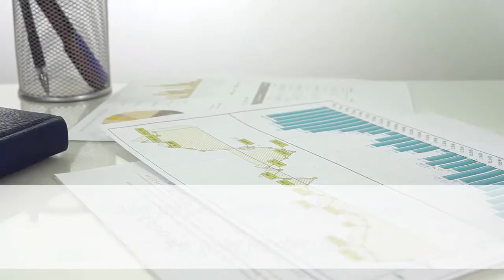Silver buyers Staten Island | Sell Diamonds Staten Island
Sell Diamonds Staten Island

1995 Forest Ave, suite 12BB,

Have you been wondering how you can earn extra cash? If you want to Sell Diamonds Staten Island you can do so. There are plenty of places in town where you can do this – but not everyone is going to give you top dollar and not everyone is going to pay you in cash. Whether you want the money for bills, a vacation or for any other reason, cash is the best way to handle all of those expenses – so that’s the best way to get paid for the diamonds that you want to sell.

One of the most common ways to be paid by jewelry stores when you Sell Diamonds Staten Island is by giving you store credit. This is great if you want to upgrade to a better diamond, but otherwise it is almost worthless. You cannot go on a vacation with store credit nor can you pay off your credit cards with store credit.

When you Sell Diamonds Staten Island you want to be sure you are being paid in cash. Not check, not a gift card – cash. Not all diamond buyers are capable of doing this – especially when a high quality diamond can pay upwards of $10,000. This simply means you need to locate the right buyer.